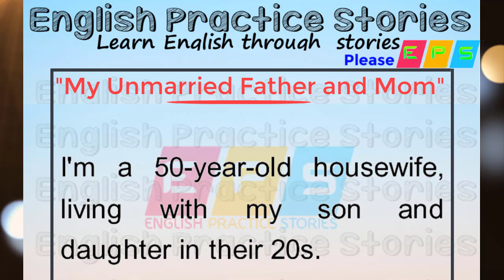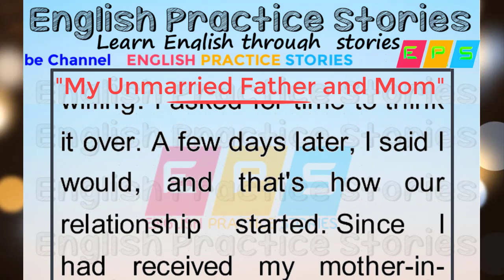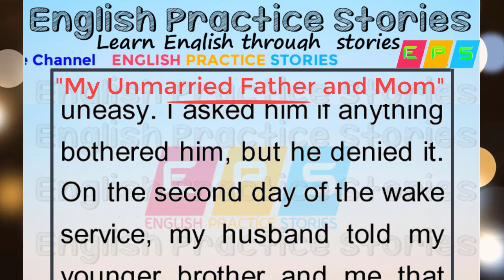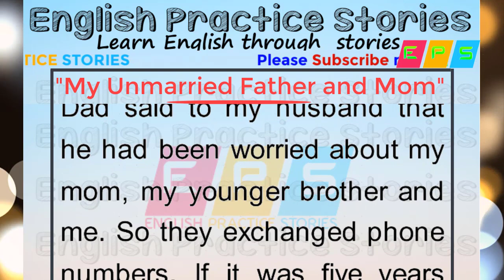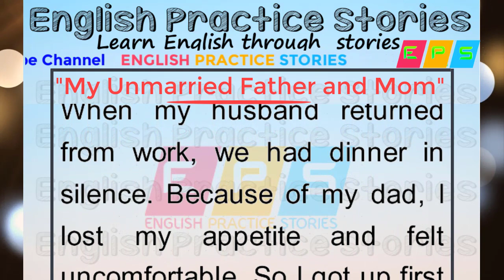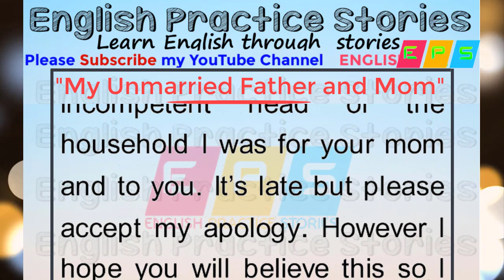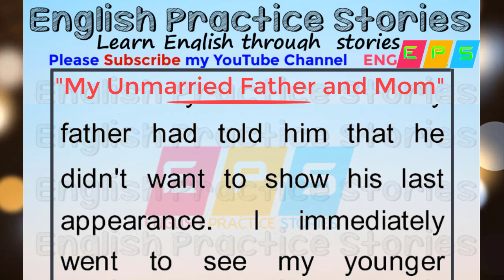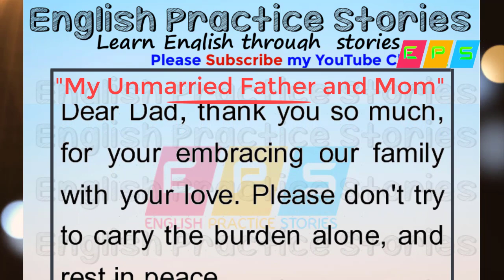Learn English Through Story - My Unmarried Father & Mom - English Listening Practice - EPS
You are watching YouTube Channel English_Practice_Stories​ about
english practice
english practice story
english through stories
english practice stories
english practice book
english stories reading practice
listening english practice beginner
listening english practice stories
My Unmarried Father & Mom

reading practice english
short stories for english speaking practice
women story

Post By English Practice Stories